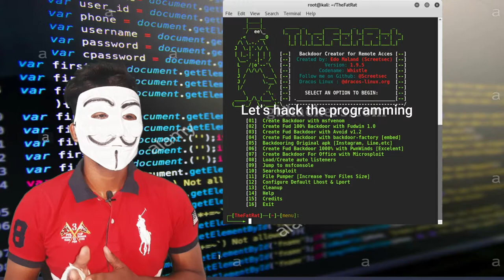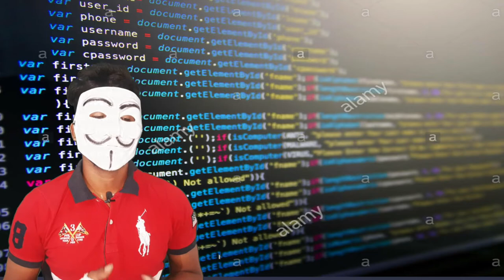What is Rat (Remote administered Tools) how to control another phone